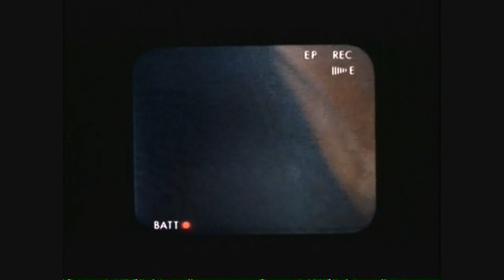Hymn to my favorite movies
Threw together a montage of my favorite movies using windows movie maker.

Movies in order of appearance:

300
Terminator 2
Top gun
Batman
Oceans 11
Die hard
Troy
Kingpin
Liar Liar
Waynes world
Tremors
Predator
Dark knight
Escape from L.A.
Event horizon
Ernest scared stupid
Encino man
Dumb and dumber
Back to the future 1,2,3
Back Draft
American pie 2
3 ninjas
Ace Ventura
Arachnophobia
Armageddon
American history x
Black sheep
Airheads
Blown away
X-men 2
Napoleon Dynamite
Fight club
Ghostbusters
Mario Brothers
Jaws
Night at the Roxbury
A League of their own
Shanghi Noon
Matrix
Indiana Jones and the Last Crusade
Hook
The Whole Nine Yards
Vanilla Sky
Problem Child
Swordfish
Resident Evil
The Grudge
Halloween
Poltergeist
Sandlot
Big trouble in little china
The Burbs
Walk the line
Titanic
From Dusk till Dawn
Pulp Fiction
Return of the Living Dead
Rush Hour
Teenage Mutant Ninja Turtles
Short circuit
Surf Ninjas
Spaceballs
Tombstone
Young guns
Boondock Saints
What about Bob?
Captain Ron
Big Lenbowski
Christmas Vacation
Craft
Clue
Collateral
Demolition Man
Desperado
Rundown
Last action hero
Gone in 60 seconds
Jurassic Park
Face-off
Home Alone
Thelma and Louise
Ice age
Office Space
Forrest Gump
Pitch black
Lost boys
Saw
Son in Law
Devils Advocate
Friday
Great Outdoors